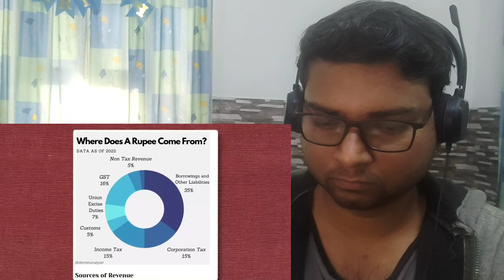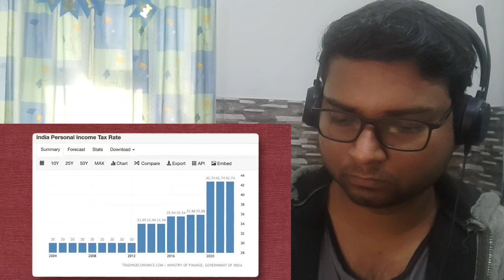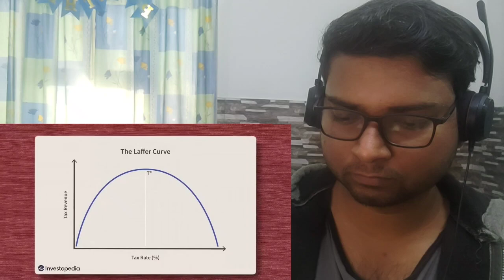Budget 2023: Honest discussion with Wife! @AyushiChand| LITTLE UNDERRATED